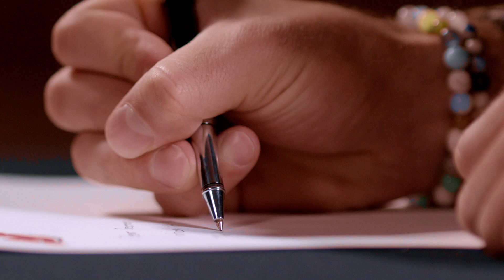From Our Captain To His Captain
Watch Devils captain Nico Hischier write a letter to former Devils captain Andy Greene as he retires a New Jersey Devil.